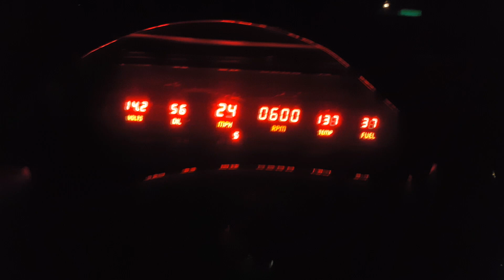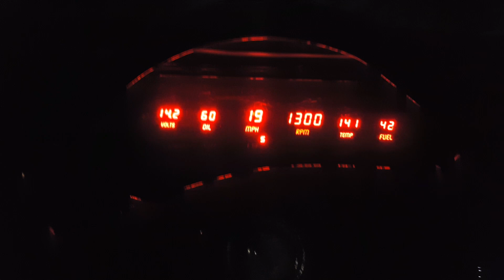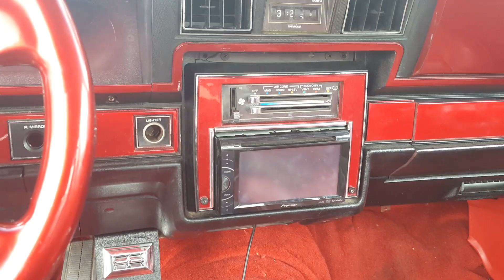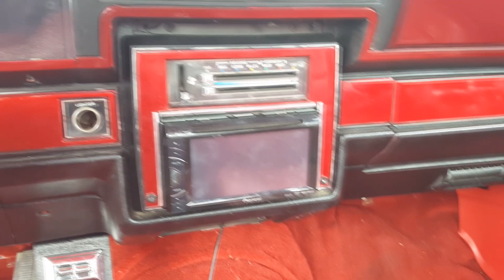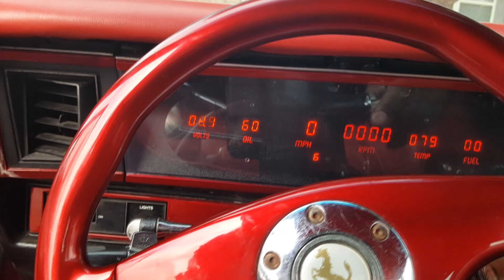Welts 2 Door Box Chevy